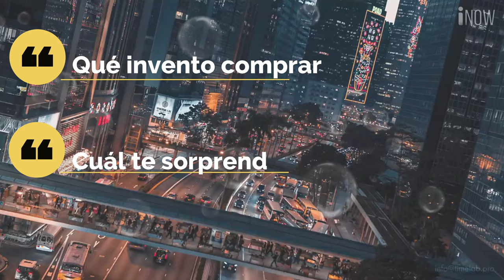Increíbles inventos con maquinas y personas modernas a otro nivel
This WEAPON of Protection Turns you into WOLVERINE
Desde un el cuchillo más hermosa hasta las garras de Wolverine🙀
🟡Recuerda que es de gran ayuda tu like. Gracias!

🔴Comenta en la caja de comentarios cual serias capas de usar frente a una situación de ataque? 😰